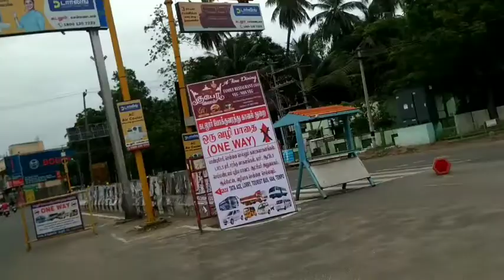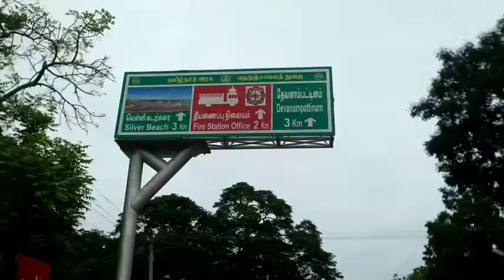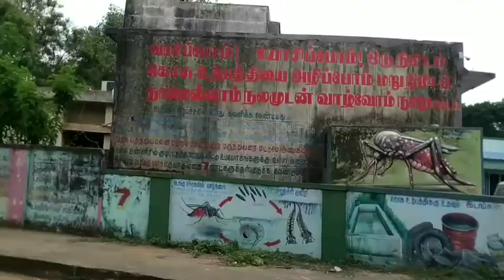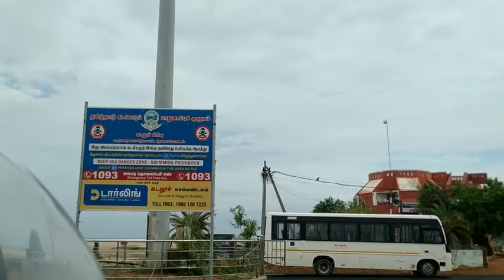Beach vlog // cuddalore silver Beach//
To buy all products at cheap rate in my shop.